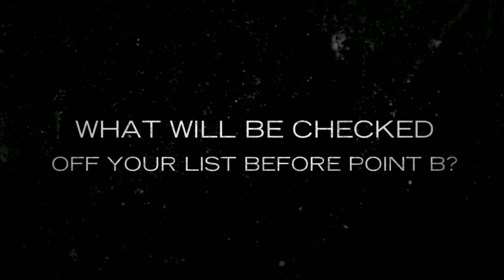Fourth Of July - Florida Fireworks Over The Water - Part Of Your Five Year Life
Florida Fireworks - Fourth Of July

These photos were taken from our balcony in Clearwater Beach, Florida - Taken on two different Fourth of July celebrations.

Take Control -- Discover How To Define YOUR Future Life -- Define Your Future Point B.  Get your copy of the #1 Amazon Bestseller - Five Year Life!